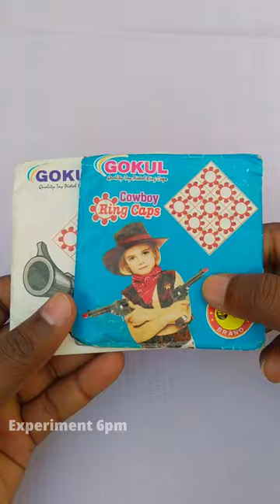Matchstick magic trick 😱TikTok VS reality